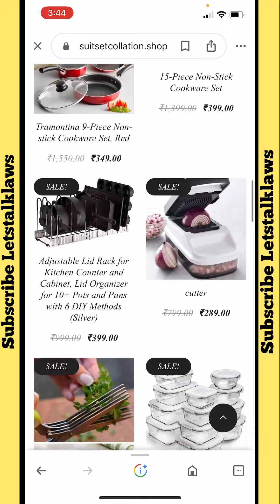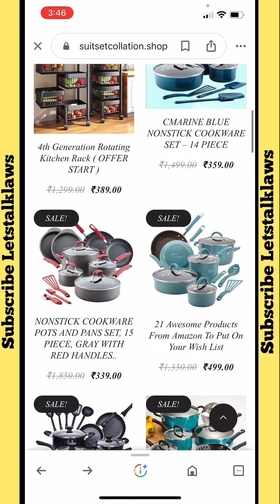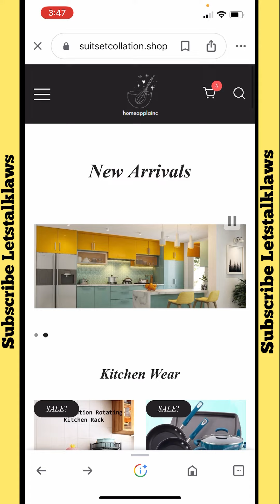suitsetcollation.shop real or fake ।suitsetcollation.shop scam or legit।suitsetcollation.shop review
Fake website
Scam
scammer
scammers
scams
scambaiting
scammer rage
scambaiter
scam call center
angry scammer
angry scammers
scamming a scammer
exposing scammers
pranking scammers
scamming scammers
destroying a scammers computer
scammerrevolts
indian scammer